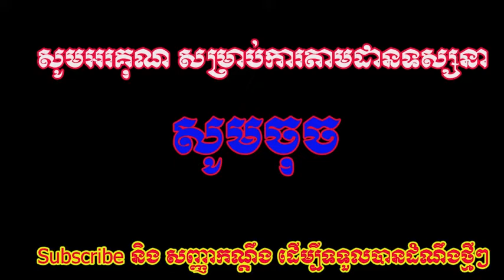តោះៗ!!! ស្តាប់ចែដាណា បើអ្នកមិនទាន់ជោគជ័យ